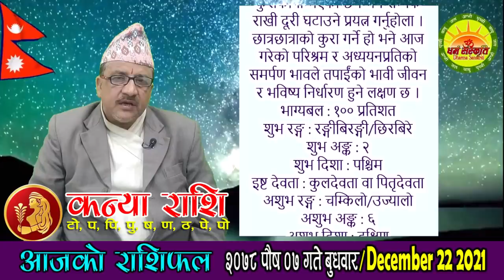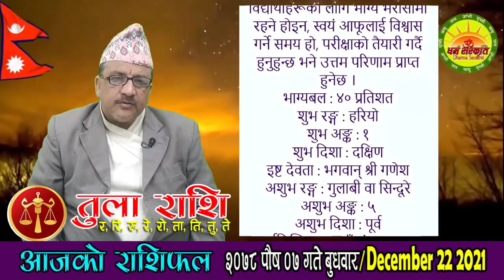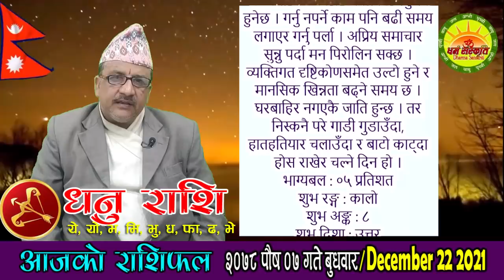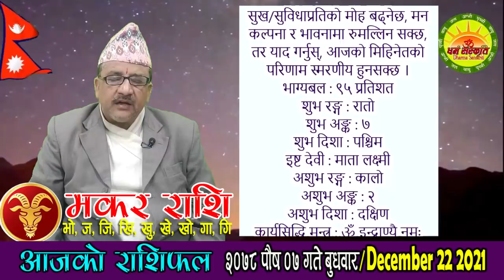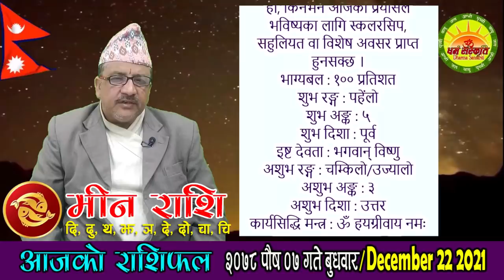Aaja Ko Rashiphal | २०७८ पौष ०७ गते बुधवार | आजको राशिफल | DEC 22 2021 | Nepali Horoscope | Paush 07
आजको राशिफल
बुधवार, पौष ०७, २०७८
२२ डिसेम्बर सन् २०२१
Today's Rashifal
December 22 2021
Horoscope Prediction

पौष ०७ गते बुधवारको राशिफल
पौष कृष्ण (थिल्लागा) तृतीया, पुष्य (तिष्य) नक्षत्र, कर्कट राशिको चन्द्रमा, ऐन्द्र योग, विष्टि (भद्रा) र बब करण, राक्षस संवत्सर, सूर्य दक्षिणायन, हेमन्त ऋतु
आज : उत्तरी गोलार्द्धको सबैभन्दा छोटो दिन, सङ्कष्टी श्री गणेश चतुर्थी व्रत, महाराज छत्रशाल धाम गमन (कृष्णप्रणामी),
आजको मूहुर्त : अग्निवास (सामान्य यज्ञ र हवन गर्न मिल्ने दिन), शिलान्यास (सामान्य), घर छाउने/ढलान गर्ने, डेरा सर्ने/बसाइँ सर्ने, पुराणश्रवण, (भद्रोपरान्त शुभ साइत गर्ने)
भोलिको मूहुर्त : शिववास (रुद्री/पूजा गर्न मिल्ने दिन वा रुद्राभिषेक मुहूर्त), अन्नप्राशन(पास्नी),

आनन्दादि योग : मात्तङ्ग, चन्द्रवर्ण : सेतो, चन्द्रदिशा : उत्तर, योगिनीदिशा : आग्नेय (दिउँसो ०२:३५ बजेसम्म) त्यसपछि नैऋत्य, वारशूल : उत्तर,
वाणपञ्चकमध्ये चोर वाण : बिहान ०९:३३ सम्म, कालराहु चक्रमा कालको दिशा : नैऋत्य र पाशको दिशा : ईशान,

काठमाण्डौ, नेपालमा
चन्द्रास्त : बिहान ०८:४३ बजे र चन्द्रोदय : बेलुका ०७:३३ बजे

काल वारवेला : बिहान ०९:२७ देखि १०:४४ सम्म र भोलि बिहान ०३:२७ देखि ०५:०९ सम्म
उद्वेग वारवेला : दिउँसो ०१:१९ देखि ०२:३७ सम्म र साँझ ०६:५४ देखि ०८:३७ सम्म

आज यात्राका लागि पुरुषको नेतृत्वमा पश्चिम र उत्तर दिशाको यात्रा शुभ देखिन्छ, त्यस्तै महिलाको नेतृत्वमा सुरुमा वायव्य (उत्तरपश्चिम) र ईशान (उत्तरपूर्व) दिशाको तथा दिउँसो ०२:३५ बजेपछि ईशान (उत्तरपूर्व) र आग्नेय (दक्षिणपूर्व) दिशाको यात्रा शुभ हुन्छ । तर बाध्यतावश अन्य दिशामा समेत यात्रा गर्नुपर्ने भएमा मिठाइ वा तिल खाएर यात्रा सुरु गरेमा शुभफल प्राप्त हुने विश्वास गरिन्छ ।

आआफ्नो सुविधा अनुसार तलको समयमा क्लिक् गरेमा सम्बद्ध राशिफल वा विवरणमा पुग्न सक्नुहुन्छ -
पञ्चाङ्ग 05:57
बच्चाको नाम 07:49
शुभसाइत 08:56
मेष 11:14
बृष 13:30
मिथुन 15:49
कर्कट 17:54
सिंह 20:04
कन्या 22:21
तुला 24:28
बृश्चिक 26:45
धनु 28:53
मकर 30:59
कुम्भ 33:06
मीन 35:19
मौसम 38:16